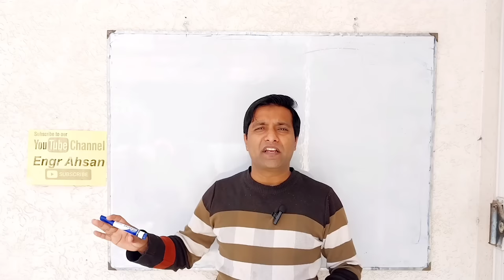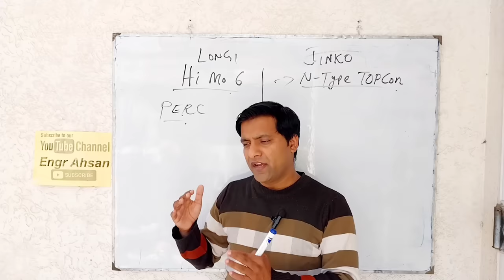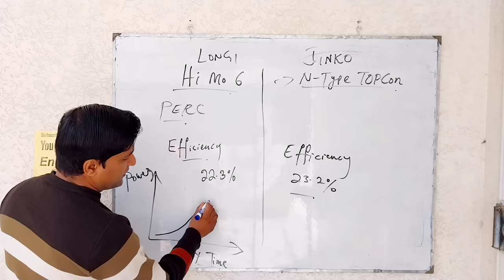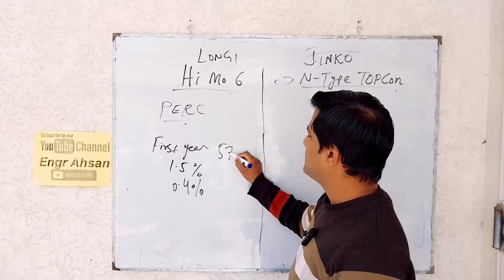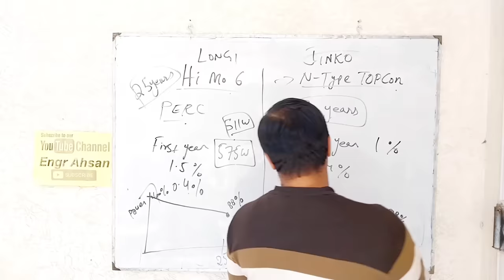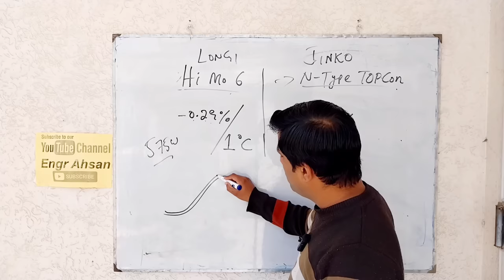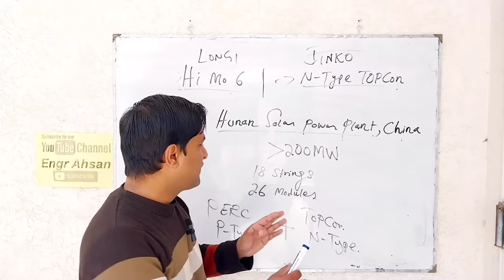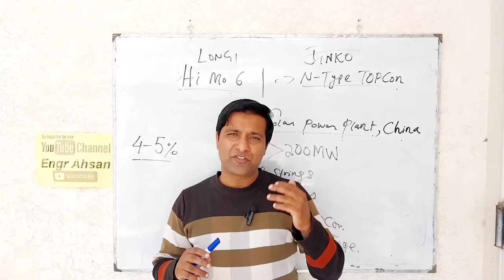Longi Hi Mo 6 vs Jinko N type || N type TOPCon Solar panel vs Mono PERC solar panel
Jinko n type solar panels
Jinko n type solar panels price in pakistan
Longi p type and n type
Longi vs jinko solar panels
Mppt
Solar system
Topcon solar panels
jinko solar panel price in pakistan
longi hi mo 6 solar panel
n type and p type semiconductor
n type solar panel
n type vs p type solar panels
n type and p type solar panels
n type soalr panels in pakistan
n type bifacial solar panels
jinko n type solar panel price in pakistan